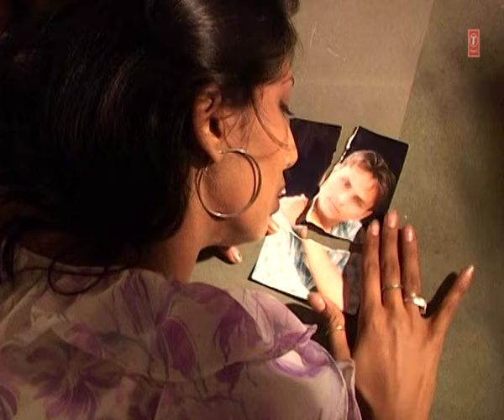Ye Sameep Jeevlaga (Marathi Video Song 2014) - College Life - Uttara Kelkar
Song: Ye Sameep Jeevlaga
Album: College Life
Singer: Uttara Kelkar
Music Director: Vivek Oak
Lyricist: Sarag Pawar
Arranger: Anirudh Kaale, Bharat Kokate
Music Label : T-Series